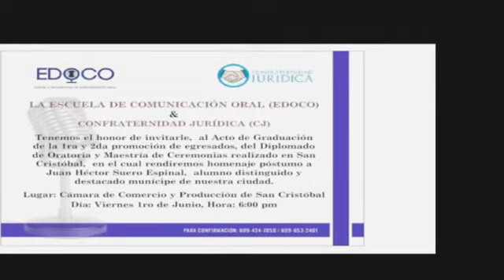Egresados de EDOCO 2018 en San Cristóbal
EDOCO, San Cristóbal, locución, graduación, oratoria,